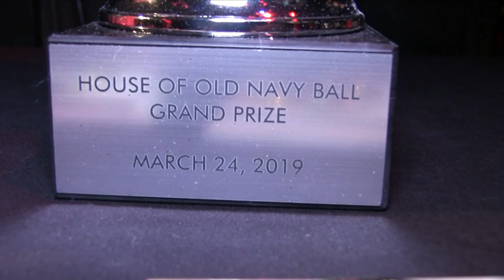Make Up Artist | MUA @ The Wonderful World Of Disney Ball